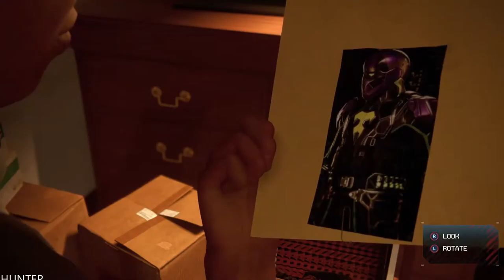SPIDER-MAN MILES MORALES Gameplay Walkthrough Part 2 PS5 (1080p60fps)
Marvel's Spider-Man Miles Morales is an upcoming action-adventure game developed by Insomniac Games and published by Sony Interactive Entertainment for the PlayStation 4 and PlayStation 5. Based on the Marvel Comics superhero Miles Morales, it will be the second game in the Marvel's Spider-Man series, following Marvel's Spider-Man. Experience the rise of Miles Morales as the new hero masters incredible, explosive new powers to become his own Spider-Man.

PC SPECS:
- cpu: INTEL i9 9900K 4.86ghz
- mainboard: ASUS ROG STRIX Z390-F GAMING
- vga: ASUS RTX 2080 Ti Strix OC 11GB
- ram: KINGSTON PREDATOR DDR4 32GB 3466 MHZ CL15
- ssd: SAMSUNG 970 Evo 1TB M.2 SATA 3400/1500
-hdd : WDD RED 6tb x3
- psu: EVGA 1300WATT
- cpu cooler: CORSAIR H100I V2 HYDRO SERIES
-case: Phanteks Enthoo Evolv atx + RGB LED